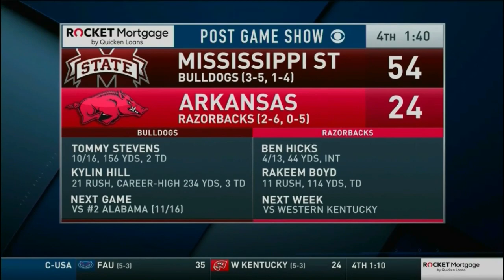CBS Rocket Mortgage Post Game Show 2019 #8 UGA vs #6 FLA